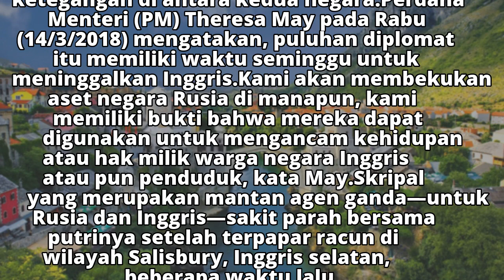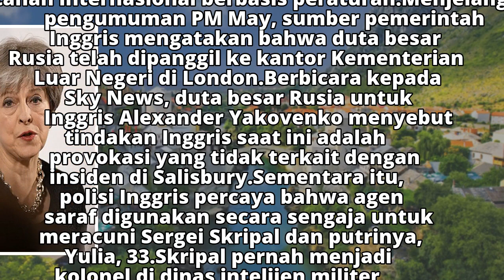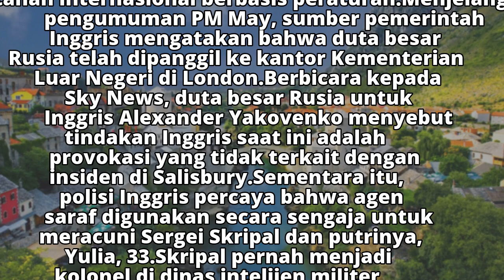Memanas, Inggris Usir 23 Diplomat Rusia